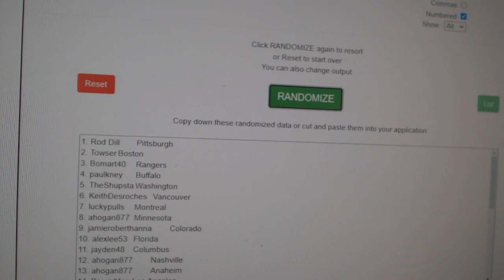Multi Randoms - C&C GB #12,147